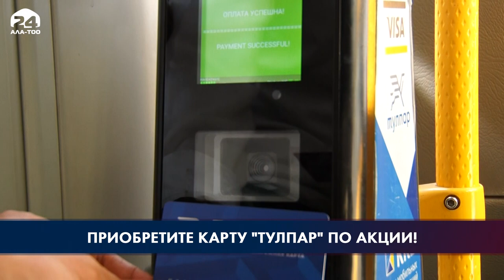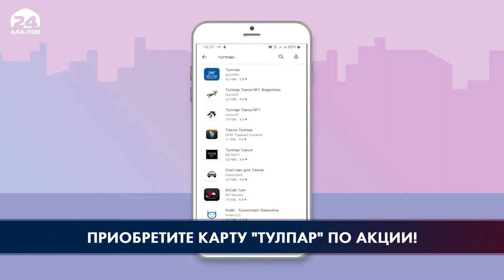Приобретите карту "Тулпар" по акции!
53 тысячи поездок в автобусах и троллейбусах оплатили пассажиры в первый день полного перехода на безналичный расчет картами «Тулпар» в Бишкеке. Об этом сообщили в городской администрации. В целях полного обеспечения граждан картами до 30 сентября действует акция, во время которой её можно приобрести всего за 30 сомов.